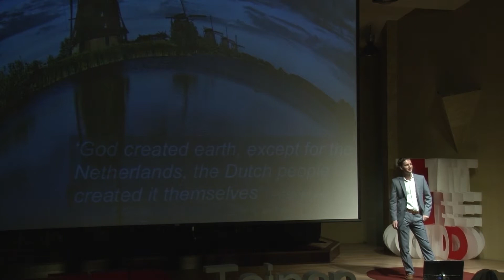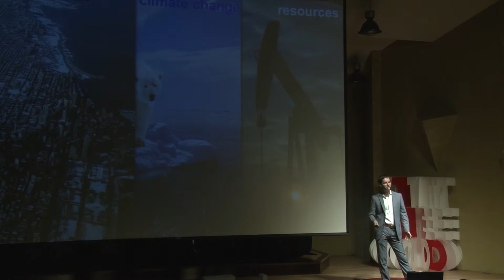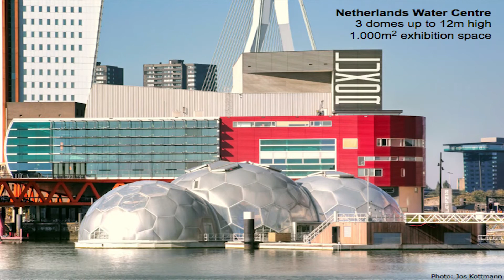Float or flood: Bart van Bueren 白汎埔 at TEDxTainan 2013 Celebrating Challenges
白汎埔Bart van Bueren | Waterarchitect創辦人／建築系客席教授

白是 Waterarchitect 的創辦人，這是作為應對二十一世紀的氣候變遷所作的設計。城市和資源能夠以永續發展的方式運用。白汎埔透過結合創業者、建築師、 工程師的能力，在他的家鄉鹿特丹做了一個千米巨型的海上建築群。這個城市模型是國際知名的應對氣候適應方案。後來他的城市設計傳到美國、歐洲和亞洲，他成為 2008 年度的 NLengineers 的大獎得主。從 2012 年開 始，白居住在台南，並且成為成功大學的關於三角 洲設計(delta design)客席教授。白曾經獲得 2006 年的 Deltacompetition , 2007 的 NCRV Television Climateshow2009 年的 Zuid-Hollandprijs，2012 年的 Delta Water Award。白的學術成長結合建築和科技範疇。